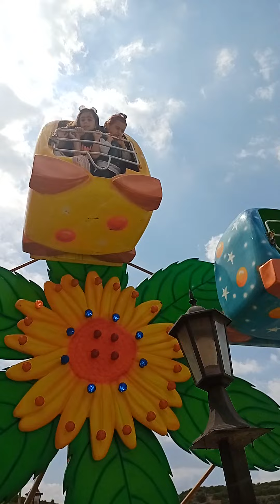Funda Muharrem yıldırımlar Zeynep Fatma yıldırımer Selway'da oyuncaklarda